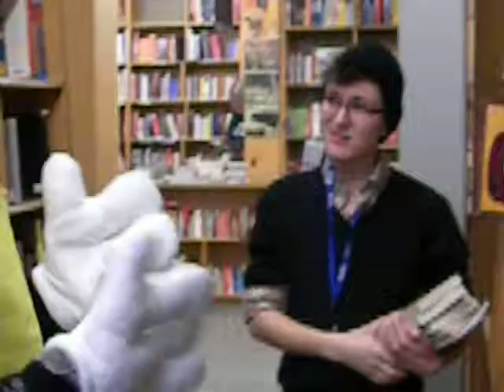Banana at Powell's Books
Scenario entered from my fundraiser!

Go into Powell's in a Banana Suite. Ask a sales rep where the books on chimps eating habits are. Ask that rep if I (the banana) am in danger of being eaten. Ask fir directions to section.